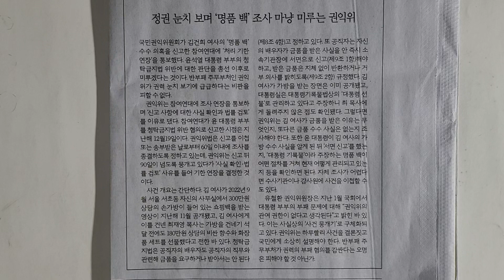사설 읽기 ㅡ 정권 눈치 보며 '명품 백' 조사 마냥 미루는 권익위